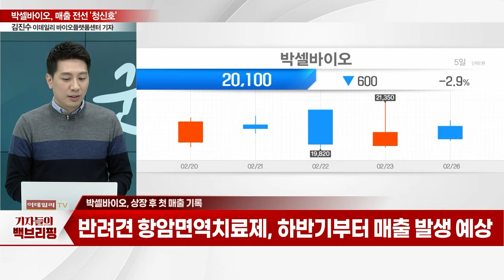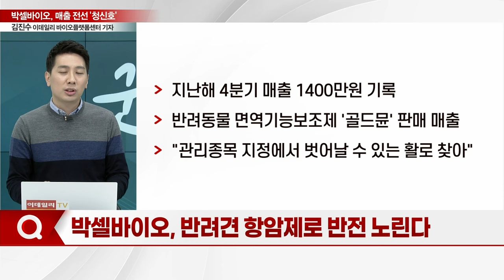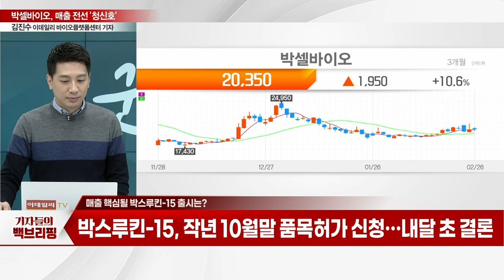"반려견 항암제 출시 임박"... 박셀바이오, 매출 '청신호'_기자들의 백브리핑 (20240226)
Q. 상장 후 첫 매출 기록
Q. 반려견 항암제로 반전 노린다
Q. 반려동물 사업서 캐시카우 기대
Q. 매출 핵심될 박스루킨-15 출시는?
Q. 박스루킨-15의 주요 타깃은?
Q. '박스루킨-15' 기대치 높은 이유는?
Q. 박스루킨-15 품목허가 확대 신청은?
Q. 박스루킨-15 빠른 판매 준비